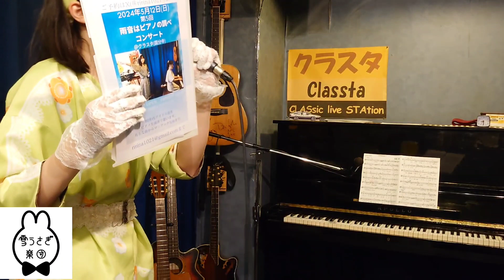【告知】5月12日(日)ピアノアコースティックワンマンライブ「雨音はピアノの調べコンサート」第5回